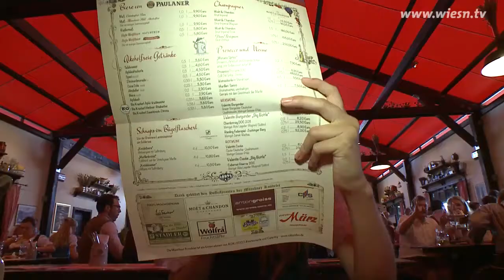// Münchner Knödelei (Oktoberfest München 2014)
wiesn.tv Moderatorin Pia testet am zweiten Wiesn Tag die Münchner Knödelei von Florian Oberndorfer. Wiesn wo's guad is.